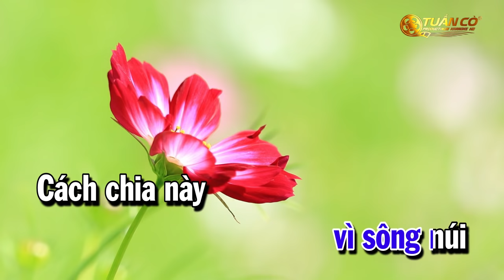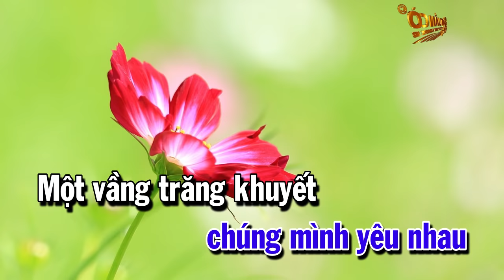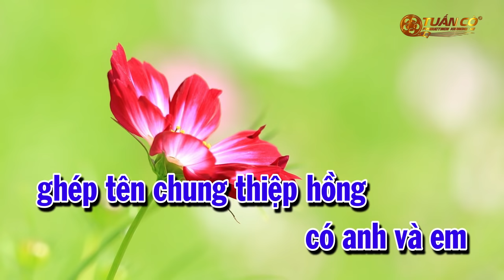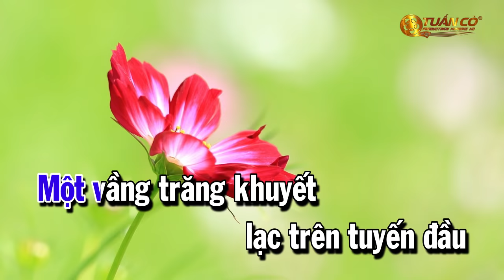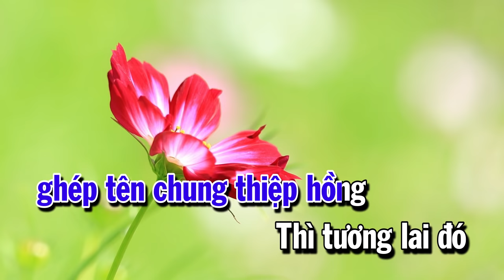Karaoke Kể Chuyện Trong Đêm | Nhạc Sống Tone Nam Beat | Karaoke Tuấn Cò